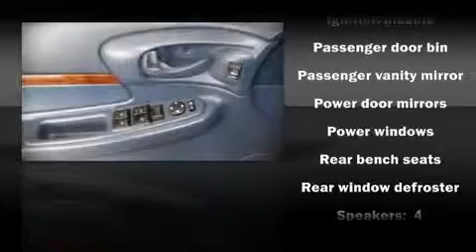2001 Chevrolet Impala Sedan in McKinney, TX 75069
3800 S. Central Expressway

The 2001 Chevrolet Impala. This 4 door sedan provides exceptional value as a pre-owned vehicle It features an automatic transmission, front-wheel drive, and a refined 6 cylinder engine. Chevrolet also prioritized safety and security with features such as: Dual front impact airbags, ignition disabling, and 4 wheel disc brakes. It also arrives with a Carfax history report, providing you peace of mind with detailed information. Come down today and see this vehicle for yourself.